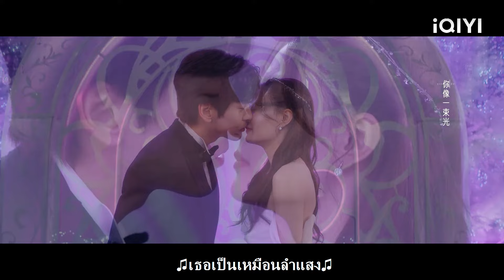ซินเดอเรลล่าสวมชุดแต่งงานและจูบซีอีโอเผยให้เห็นการปลอมตัวของสาววางแผน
【ต่งต่งเอินยอดนักบริการ】
JPKFDDE